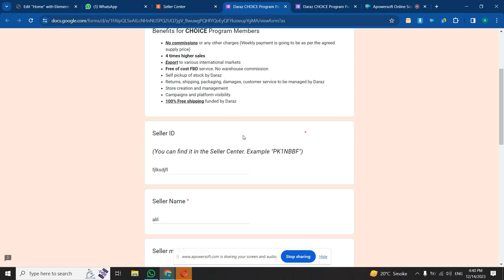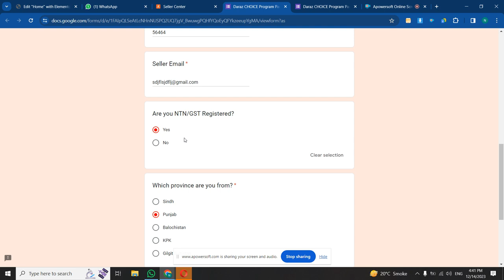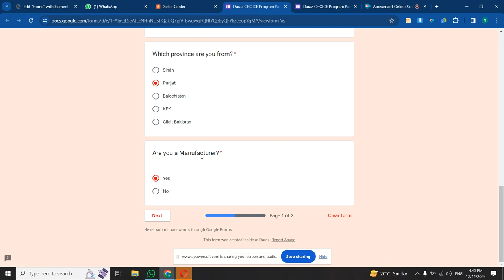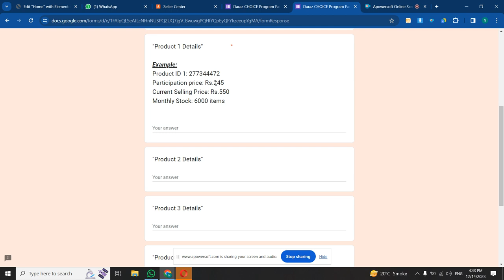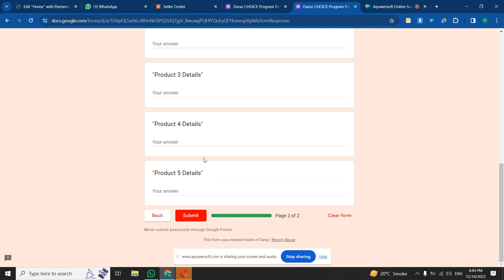How To Export Products From Pakistan,Daraz Partner Program,Tech Master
How To Export Products With Partner Program,Tech Master

For Daraz Seller Account Reffel Code: PK1PYDP
Daraz seller problems,Daraz customer reviews,Daraz seller mistakes,
Daraz seller dashboard walkthrough,Daraz seller registration process,
Daraz product recommendations,Daraz seller marketing tips,
Daraz product visibility,Daraz seller performance metrics,Daraz seller returns,Daraz seller tools,Daraz seller training,Daraz seller guidelines,Daraz seller feedback,